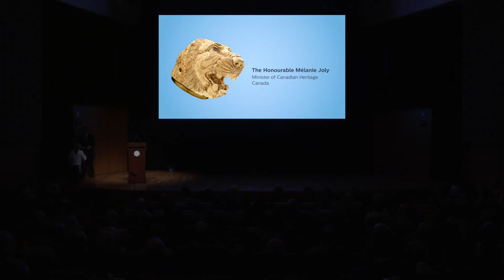“Syria: A Living History” preview event: the Honourable Mélanie Joly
On Thursday, October 13, we welcomed honoured guests and valued patrons for an exclusive preview event celebrating our newest exhibition, “Syria: A Living History.”

In this video from the event, the Honourable Mélanie Joly offers her comments on the exhibition and its related programming.